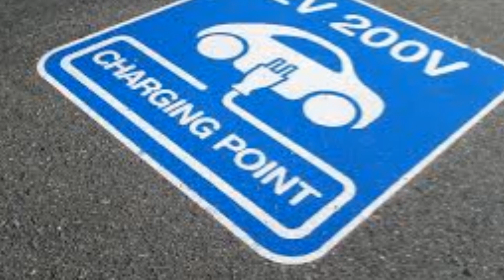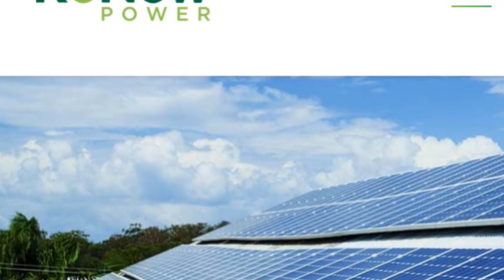Andhra Pradesh policy on electric vehicle and renawable energy.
Welcome to SINGH AUTO ZONE, in this video i share Andhra Pradesh new govt. policy on electric vehicle and renewable energy. also share why new AP govt cancel electric bus tender and also ask renewable energy companies to renegotiate  on tariff fix by last govt, overall it affects the zero emission , for which AP always ahead from other states.